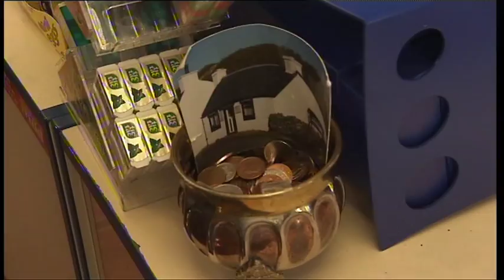Two Lochs Radio on ZDF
German TV company ZDF paid a visit to the UK's smallest independent locla radio station, Two Lochs Radio. January 2009.